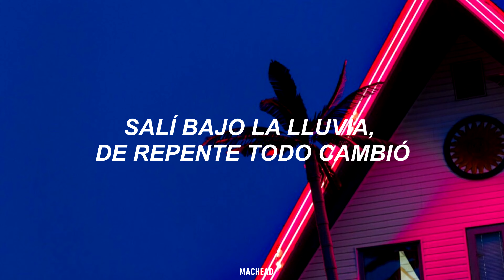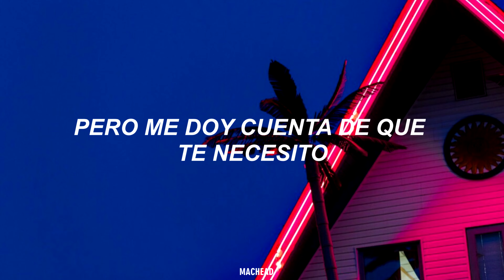Mac Miller - First Day Of My Life // Español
Este es otro cover hecho por Mac, que fue publicado en Soundcloud el 31 de agosto de 2012. First Day Of My Life al igual que LUA son canciones de la banda Bright Eyes.
Mac en sus tours de Blue Slide Park también ha dado performances de las mismas.

La canción y sus derechos NO me pertenecen.

L Y R I C S:

[Verse 1]
This is the first day of my life
Swear I was born right in the doorway
Went out in the rain, suddenly everything changed
They're spreading blankets on the beach
Yours is the first face that I saw
Think I was blind before I met you
Don't know where I am
Don't know where I've been
But I know where I want to go

[Chorus 1]
So I thought I'd let you know
That these things take forever, I especially am slow
But I realize that I need you
And I wonder if I could come home

[Verse 2]
Remember the time you drove all night
Just to meet me in the morning?
I thought it was strange, you said everything changed
You felt as if you'd just woke up
And you said, "This is the first day of my life
I didn't die before I met you
But now, I don't care, I could go anywhere with you
And I'd probably be happy"

[Chorus 2]
So if you want to be with me
With these things, there's no telling
We just have to wait and see
But I'm working for a paycheck
Instead of waiting to win the lottery